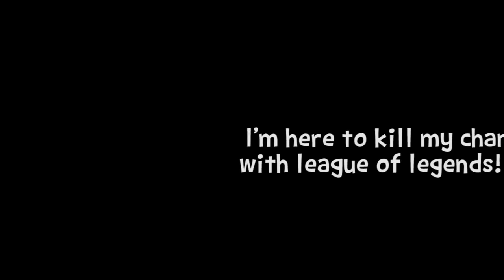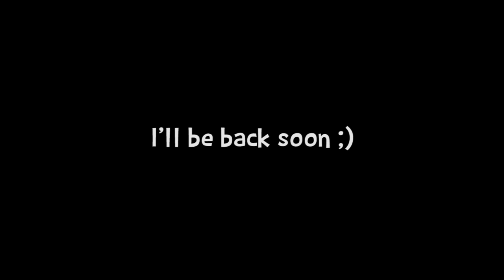How To Successfully Kill Your Youtube Channel (LoL)